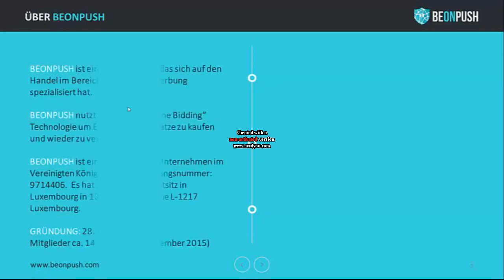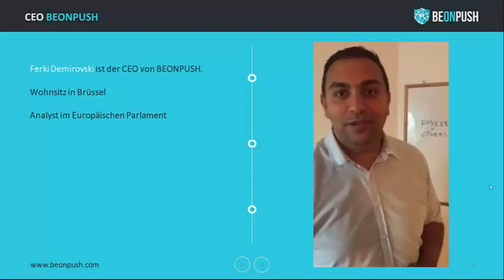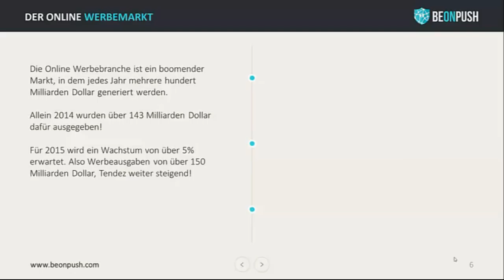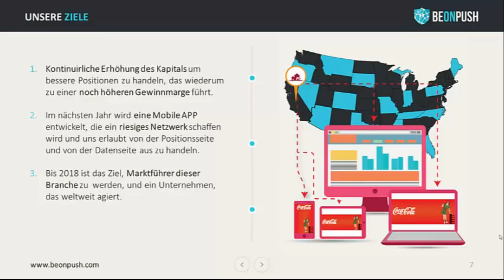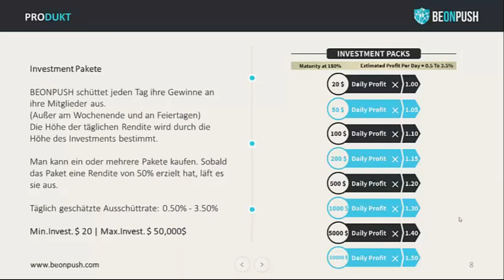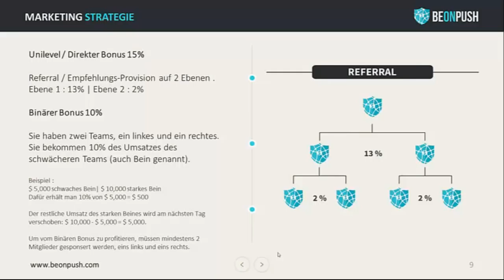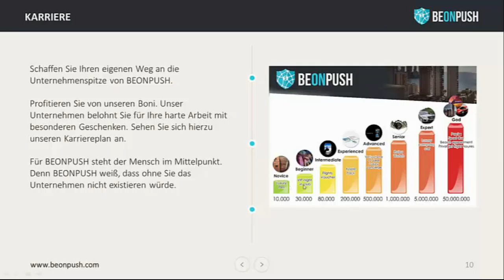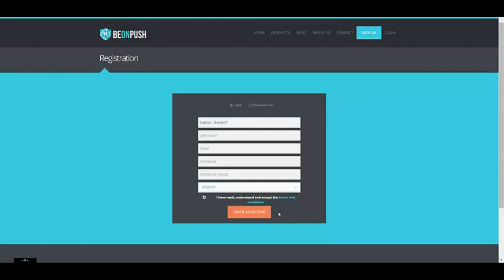BEONPUSH Deutsch Präsentation Germany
Link zum Einschreiben hier!